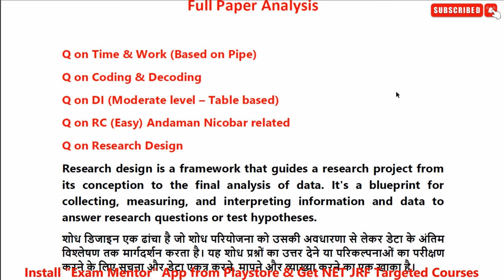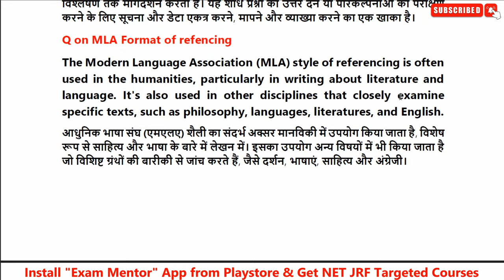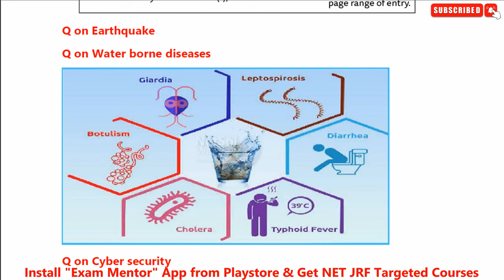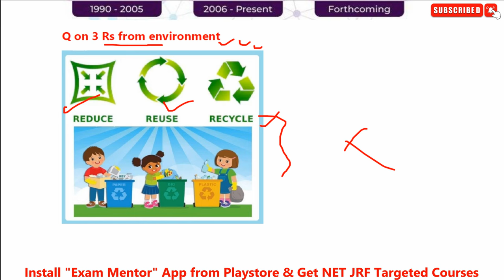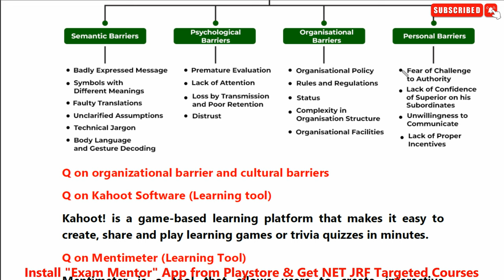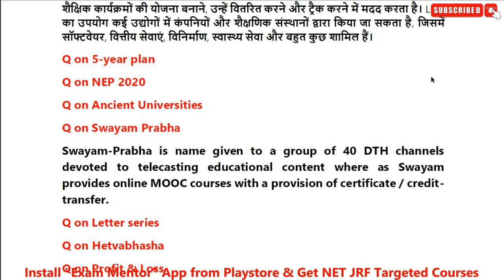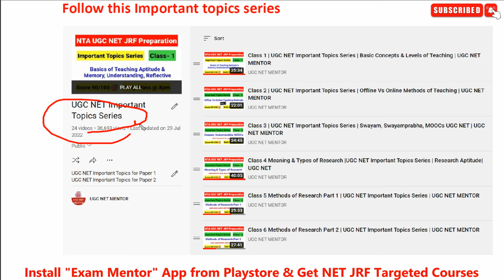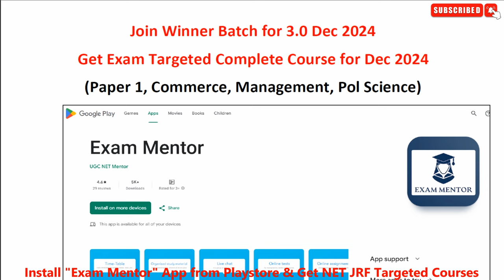UGC NET 27 Aug 2nd Shift Exam Analysis 2024 | 27 August UGC NET 2024 paper analysis | UGC NET MENTOR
Queries Solved :-
ugc net 2024 new update
Ugc net 2024 update date
Ugc net 2024 update expected date
ugc net 2024 notification
ugc net june 2024 application form last date